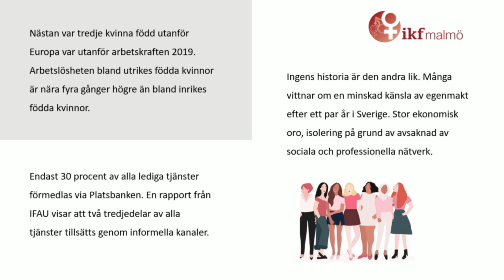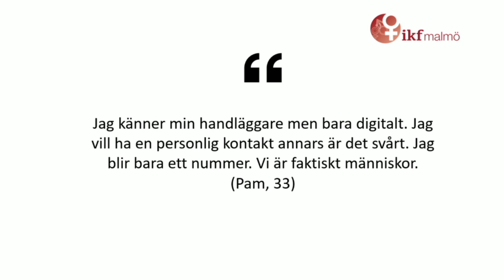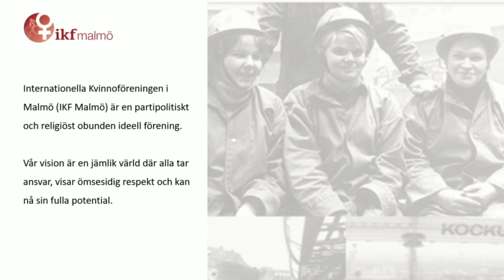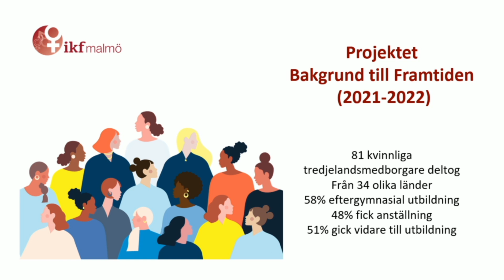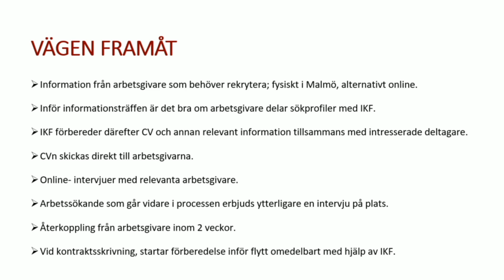Internationella Kvinnoföreningen i Malmö Socialt hållbar inflyttning-Relocate & React EU Relocate